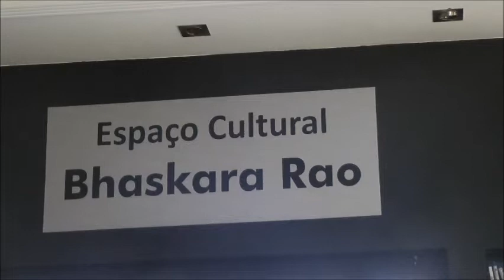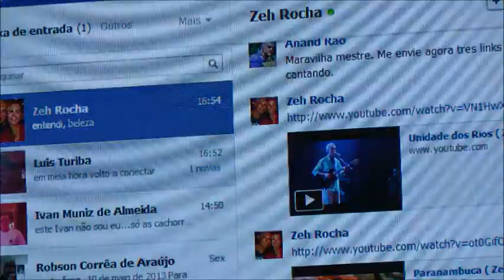Sarau do Anand Rao 11 de Maio - Segunda Parte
Entrevistas com Âma Campos, Zeh Rocha e Turiba. Anand Rao canta e toca ao vivo.